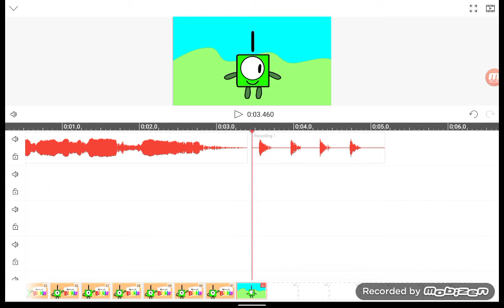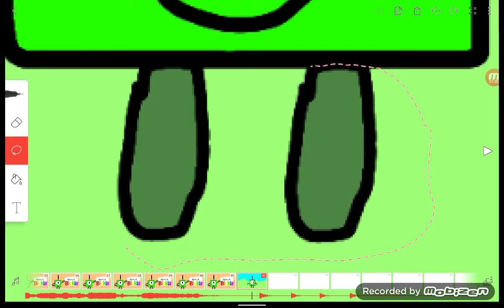Eğlenceli Bloklar geri döndü!